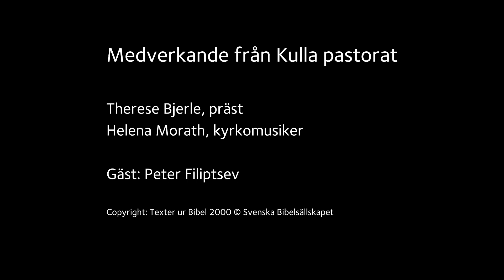Pingstdagen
En andakt. En tanke. En stilla stund.